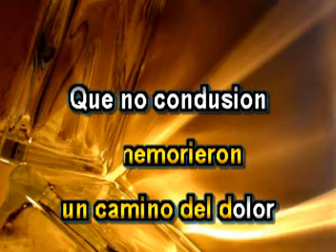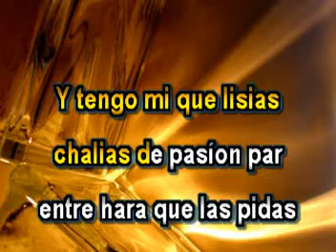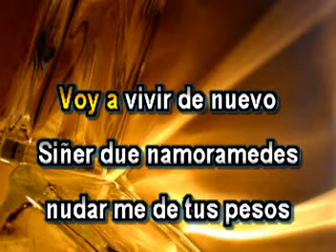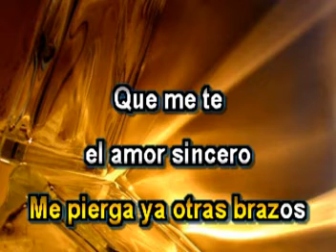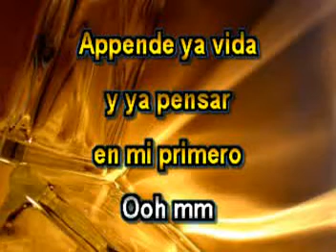De Hoy En Adelante - Milli - Karaoke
Canta con la mejor música de karaoke al estilo de: Milli

Gracias a:
 Pamela Ramirez Por su ayuda con la traducción de la cancion..
by N/A  Se me olvidó olvidarte  y me muero en un camino de dolor que no conduce a alguna parte  se me olvidó que te marchaste  que la emoción que tu sentías no fue amor porque jamás latió por mi tu corazón.
Se me olvidó sigo viva  y tengo mil caricias llenas de pasión para entregar a quien las pida  si recordar es otra vivir  al diablo tu recuerdo  que se lo lleve el viento con tu adiós.

De hoy en adelante voy a vivir de nuevo  sin miedo a enamorarme y desnudarme de tus besos  de hoy en adelante voy a dejar de amarte  seré como era antes que estrenara mi cuerpo.
De hoy en adelante no te echaré de menos me entregaré a otros brazos que me den amor sincero  de hoy en adelante ya no voy a extrañarte  aprenderé a olvidarte y a pensar en mi primero.
Se me olvidó olvidarte  y ya no quiero despertarme como ayer sabiendo que volví a soñare  si recordar es otra vivir  al diablo tu recuerdo  que se lo lleve el viento con tu adiós
De hoy en adelante no te echaré de menos me entregaré a otros brazos que me den amor sincero  de hoy en adelante ya no voy a extrañarte  aprenderé a olvidarte y a pensar en mi primero.  ...aprenderé a olvidarte y a pensar en mi primero.